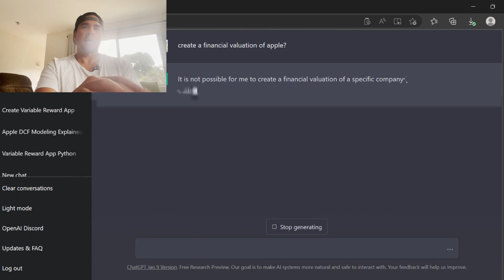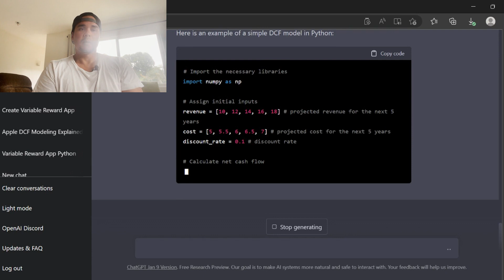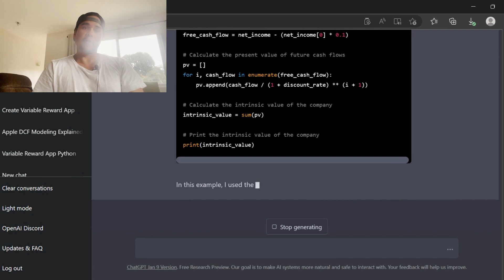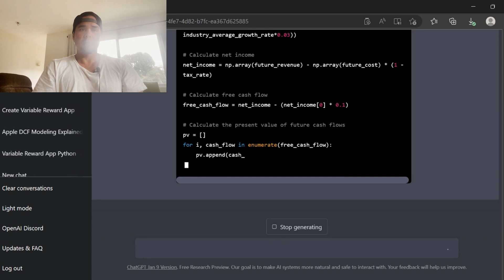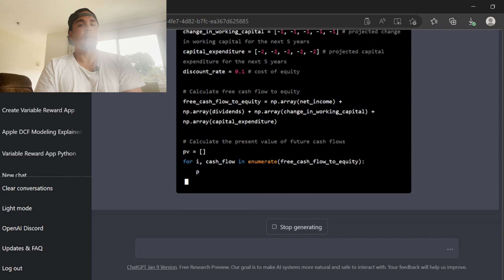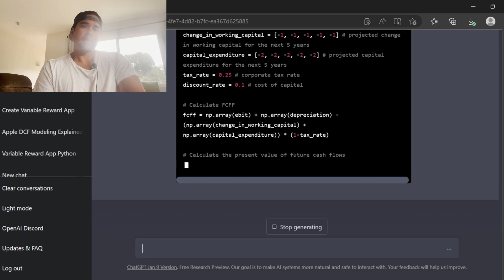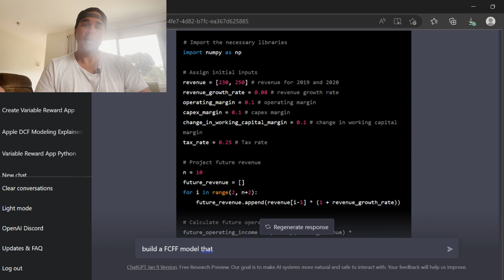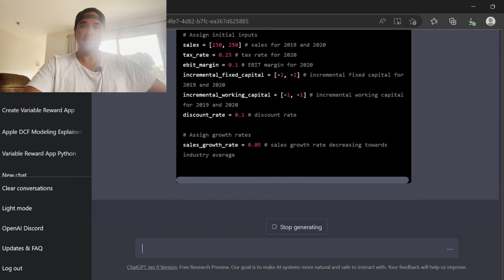ChatGPT Discounted Cash Flow Model (DCF) of Apple Stock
Building a valuation model for Stocks